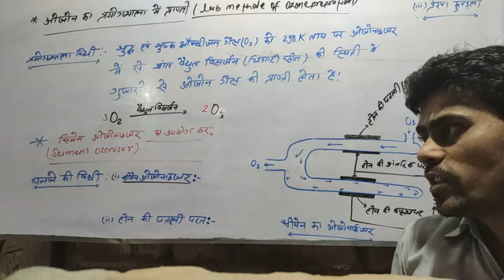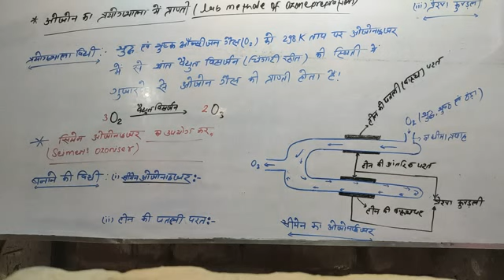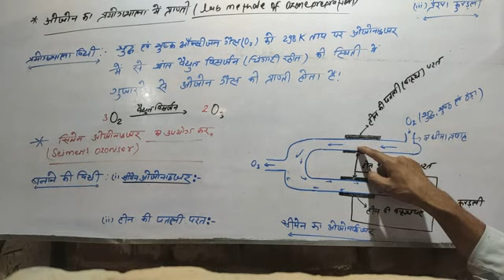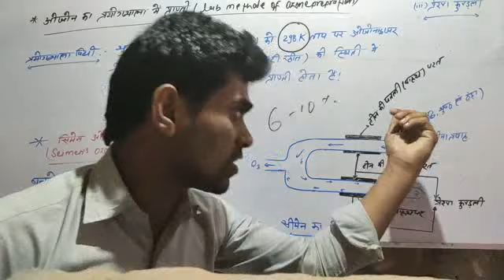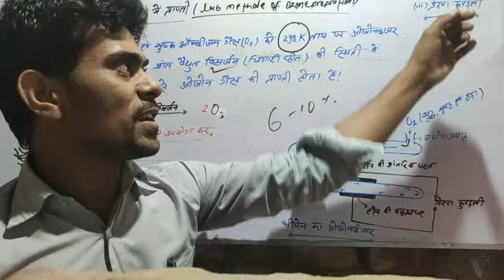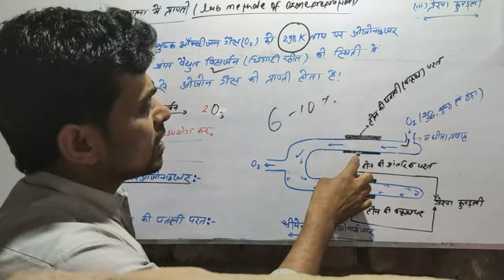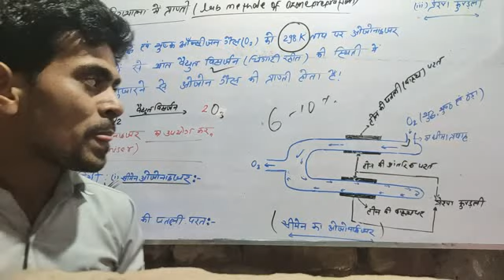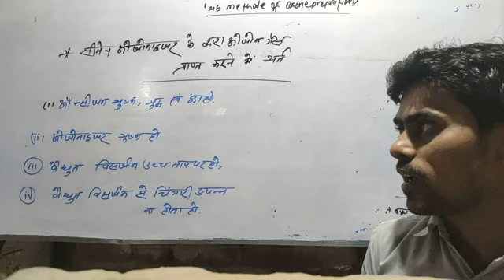Class 12th P-Block( सीमेन ओजोनाइजर Seimen's Ozoniser ) ओजोन गैस बनाने की प्रयोगशाला विधि .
CLASS 12TH CHEMISTRY P-BLOCK ELEMENTS #(LAB METHOD OF OZONE PREPARATION)